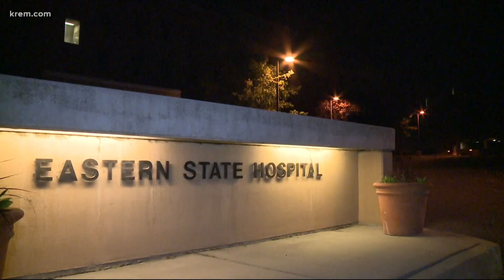Man attacked at Eastern State Hospital dies